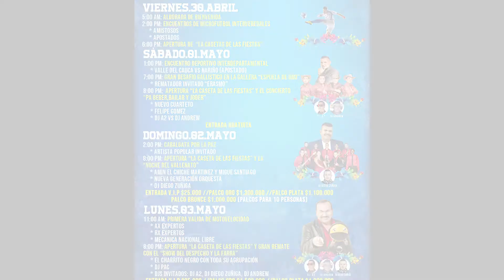XXIII Fiestas de Betania 2021.